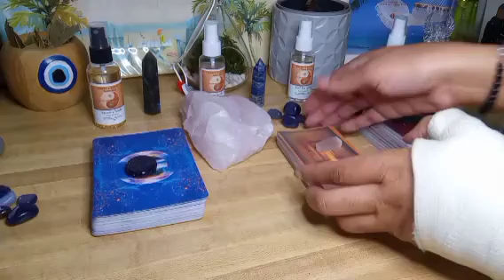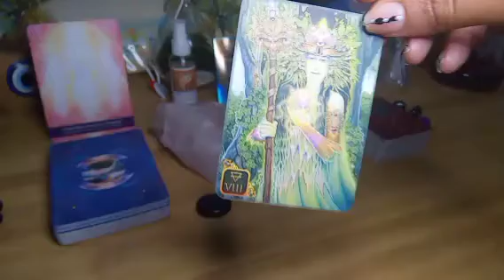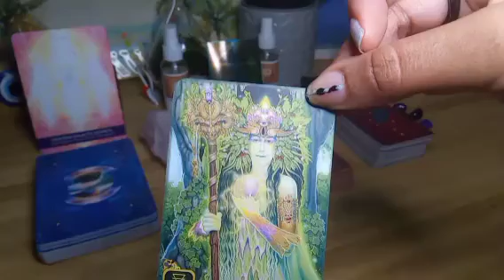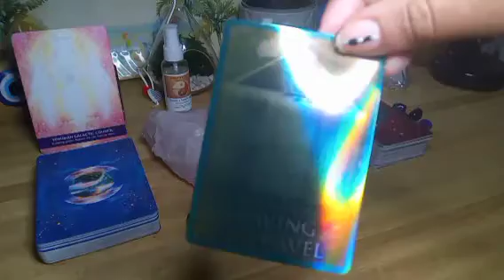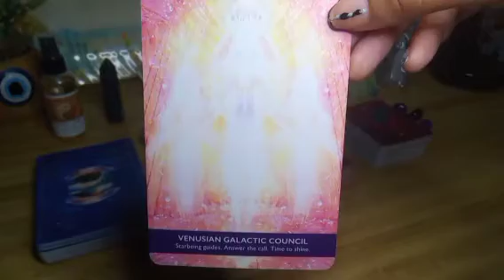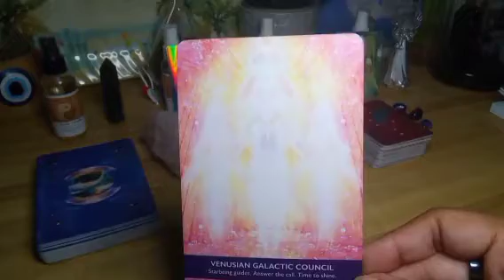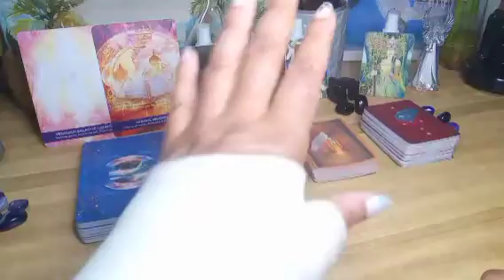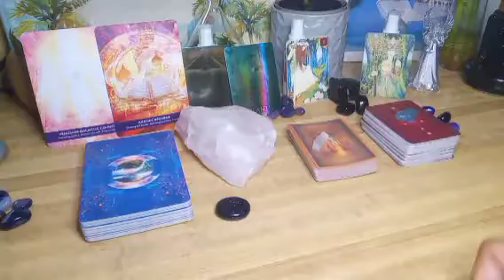You are the Narrator & Author of your ✍️ 📖 STORY, KEEP MOVING FORWARD !! 🌎✨#6281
** Any Original Content of MINE !!
 Will Need Written Permission to be used **

Wah Gwann Family,  🇯🇲

Welcome to mi channel,

✨ALL COLLECTIVE MESSAGES ARE PRE-RECORDED.✨

Weekend Dates: March 5 the -6th

🀄Decks Used:
Dream of Gaia and Tarot

💎 Crystals Displayed:
Amethyst Crystal
Heart Quartz
Tourmaline
Obsidian

⌚Start Times: 4:00
     End Times : 35:52

Seen 11:11, 12:22 and 12:26 on the clock⌚

You maybe seeing numbers synchronicities of numbers of  1111, 222, 333, 444, 555
are NSYNC with the message.

🧿 This Collective Message, was really deep that focuses on being a LIGHT WORKER !!✨☯️

🕊️ I have Arch Angels Michael and Metatron presences here for protection as my Spirit Guides.✨🕊️

How, I interpret the cards, is from front to back to when pulling from the decks. The
(Top) Shares the current energies and the ( Back) tells about the past energies of how I deliver these messages.

Which Dives Deep in. 🌊

Traveling to new horizons, Leaving old patterns, Clearing Karmic Circles, Being a Generational Curse Breaker and never look back. Having brand New beginnings, that's better and brighter, Knowing your worth, Following your HEART, Regaining strength and Healing your Mental Health.

With the help of light beings guidance and GOD, on our side..!! 👆✨

SPREADING HEALING 🙏🌎🧿☯️

ONLY LOOK AT THE PAST ENERGIES TO REFLECT, DON'T GET STUCK THERE MENTALLY.

PICK YOURSELVES UP BY THE LAURELS AND LOINS, KEEP MOVING FORWARD TO A BRIGHTER PRESENT & BETTER FUTURE !!

aka
Angelic🌹Empress

Light n Love ! ✌️

Rasta Gal, Thanx U so much !💋

Booking Personal Readings

 * 4 LOVE 🔮 ✨LIFE MESSAGES* CAREER*✨🤲☯️ 💵 MONEY*

       15, 25, 35 mins Readings
  1- 3 Questions regarding yourselves only.

Receive enlighten, uplifting, Spiritual ✨🌎 guidance that will leave you with a peaceful  mind for your daily life through Tarot Readings with my Mindful Message.

Chat wit mi : 👌🧿

Live Video Chats @ IG: Angelic.Empress7

💵 Accept Payments 💵

Pre-recordings videos is also available with text for Readings only.

Donation , gifts, tips even fan mail  🎁🧧 is also appreciated it's a positive vibe exchange of higher enlightenment !
Support towards my channel, 💕 and elevation for the collective 🌍 thank you so, much for spreading my light !✨

ps, if you send fan letters I'll be sure to read and respond back ! 💌

Much Blessing ! 😌

MAIL 📬:

Light n Love Store LLC ✨☯️
P.O.Box #6281

🌍 I'm an ambassador, light worker,✨🕯️ earth🕊️ angle, medium, high priestess and healer. I'm here to illuminate my light through my guided messages.

Warning 🧿⚠️⚠️⚠️⚠️⚠️⚠️⚠️⚠️

🧿Any use of my content for selfish gains and wickedness shall be returned back to the sender 40x fold! 🧿

May this message resonate with you, then let it flow, but don't make it fit, let it go.👌🤍✨

WEBSITES : ✨☯️

LIGHT N LOVE STORE LLC HOLISTIC SITE:

 and Gift Sets !

Light n Love Store LLC on TikTok! ✨

CLASSES :

Visit us !! To experience a peaceful atmosphere and what we offer !

🗣️ View link for unique classes & more ! @

To view all Self-Nurturing Truths and Self-Love Items !!!🌹

-Keep Going- by : Waroxe